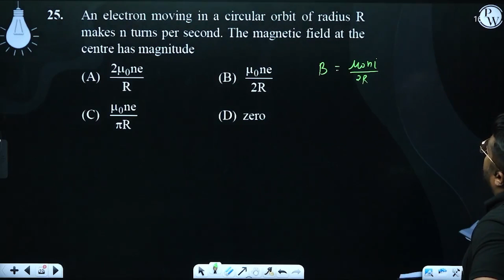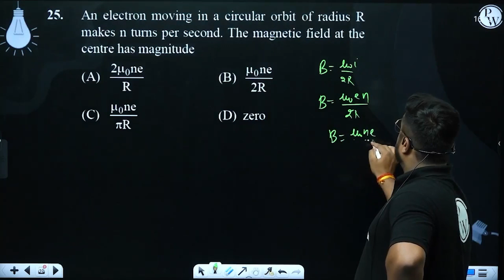An electron moving in a circular orbit of radius R makes n turns per second. The magnetic field ....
An electron moving in a circular orbit of radius R makes n turns per second. The magnetic field at the centre has magnitude 📲PW App